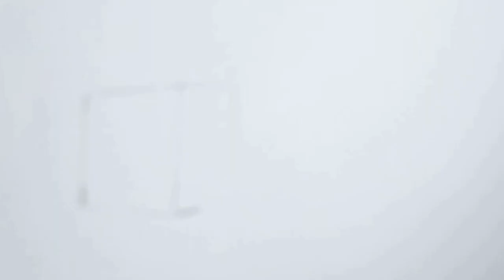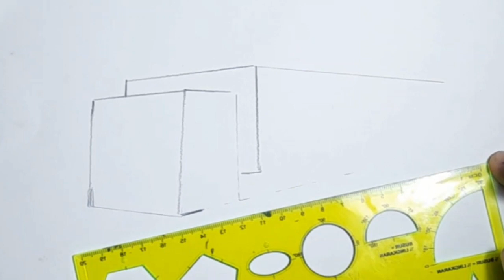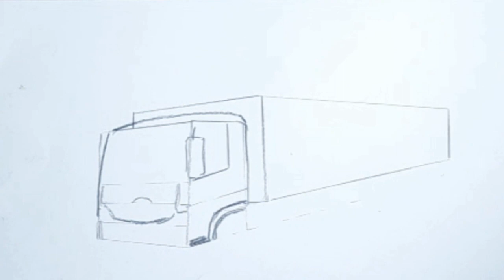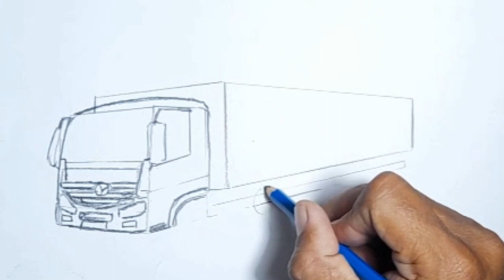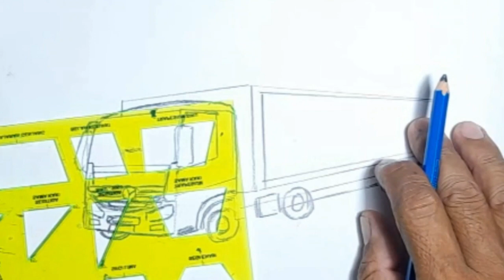Belajar menggambar Truk Kontener telolet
Mobil Truk Kontener  adalah Mobil Pengangkut barang yang berat,  mari belajar membuat gambar, melukis, mewarnai, Mobil kontener truk  dengan mudah , kita membuat dari dasar atau awal, silahkan adik adik mengikuti menggambar dirumah . menggambar adalah seni yang membuat kita bahagia penuh expresi dan menyenangkan.
terimakasih Salam dari @Coretankreatip

 A double-decker bus is a car that transports people between cities, travels, and so on, let's learn to draw, paint, color a bus car easily, we make it from the basics or scratch, please let your brothers and sisters follow the drawing at home. drawing is an art that makes us happy, full of expression and fun. thank you Greetings from @Coretankreatip

menggambar truk kontener,
cara menggambar truk kontener,
cara menggambar mobil truk Kontener,
menggambar mobil truk kontener,
gambar mobil truk besar,
menggambar truk yang bagus,
Truk pengangkut barang,
 truck container,
gambar mobil truk treuk
gambar mobil truk yang indah,
mobil truk,
mobil truk,
truck, container, treuk,

drawing a bus car, how to draw a bus car,
how to draw a double decker bus,
drawing of a double-decker bus,
 image of a double-decker bus car,
 drawing a tourist bus Intercity,
 buses Interprovincial,
 buses double-decker bus,
 image beautiful bus car,
 images bus car,
 level bus,
 level beus car